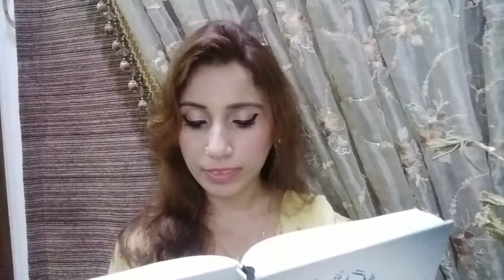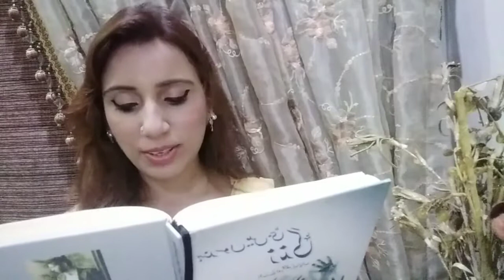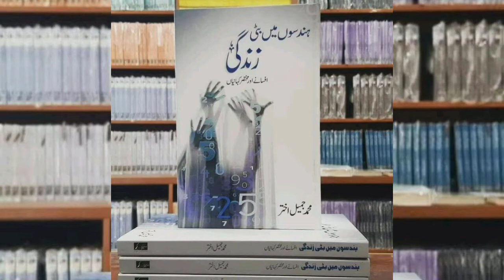Hindson main bati zindagi written by Muhammad jameel akhtar (Introduction & Review )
بک ریویو: ہندسوں میں بٹی زندگی
لکھاری : محمد جمیل اختر